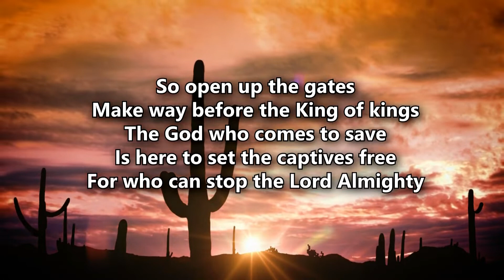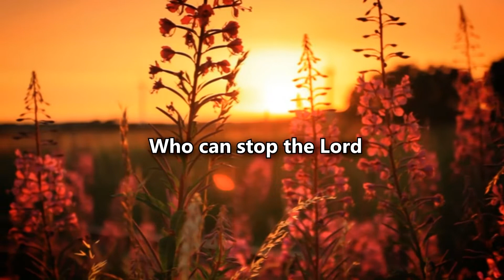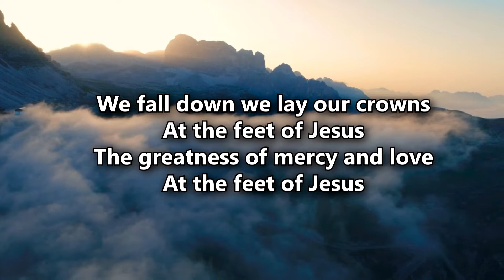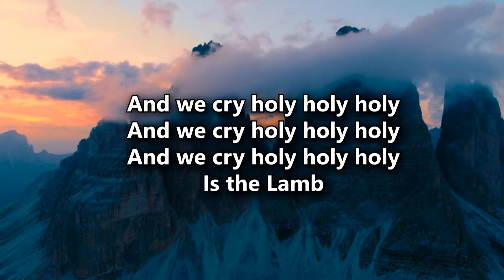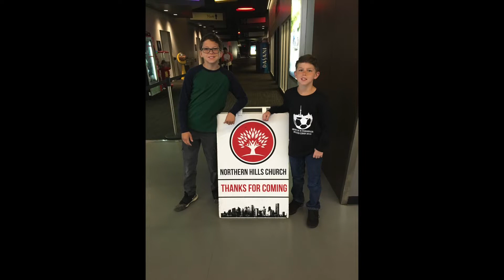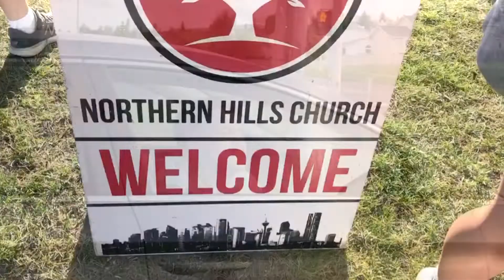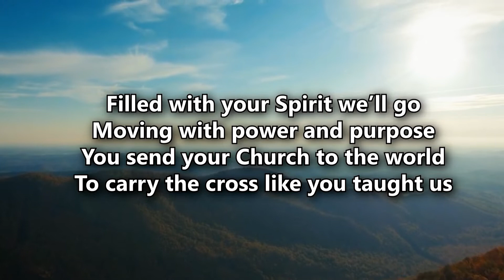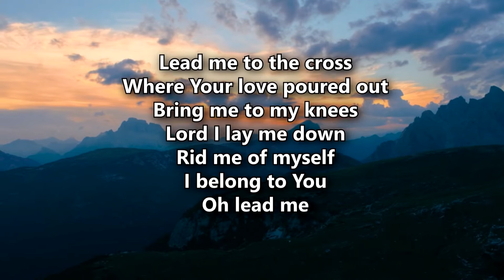Online Worship: June 21, 2020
Join us at 10am from the comfort of your home for encouragement, praise, prayer, teaching and communion. We are on the final week of our series on Paul's letter to the Ephesian church which will began on April 26.

To make a contribution for Zakk or to the ministry of Northern Hills Church